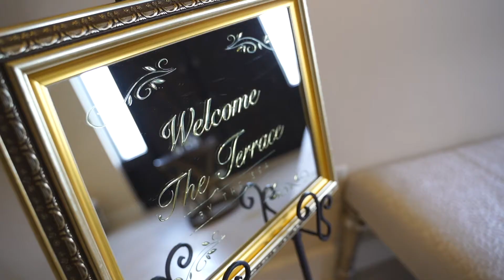【1分 Movie／ハワイ挙式】ゲストの皆様との忘れられない瞬間を／モチーフ公式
ご相談予約，資料請求はこちらから！

..Produce
モチーフ ウエディングプランニング アンド イベントデザイン

..Wedding Place
ハワイ
ザ・テラス バイ・ザ・シー / カウイチャペル